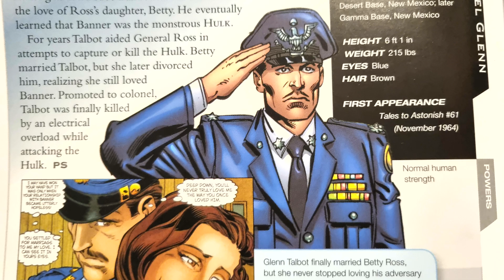Marvel: Best of the Best